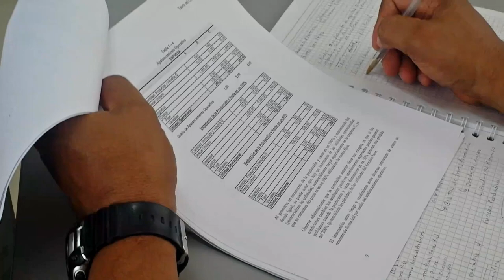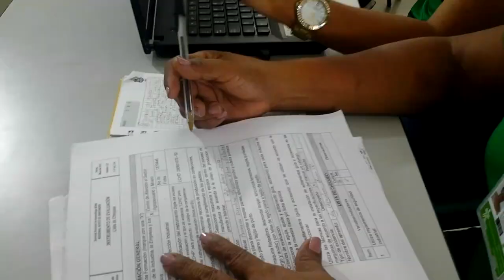SENA confección industrial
Este video se realizó en marco de la formación tecnólogo en producción de multimedia, su objetivo es mostrar las etapas de aprendizaje de los tecnólogos en confección industrial.